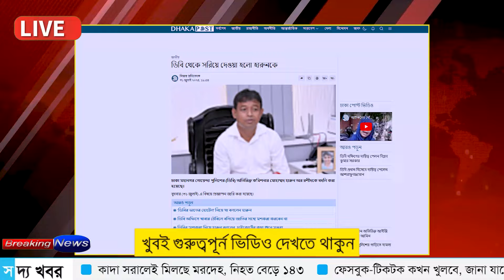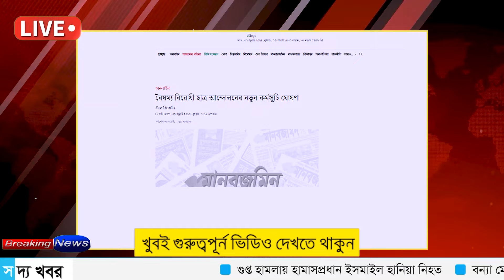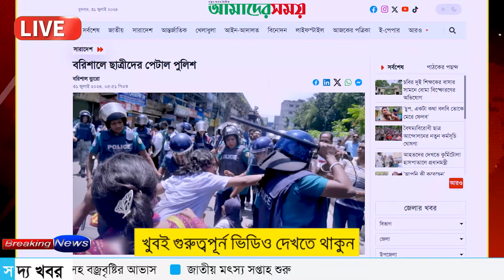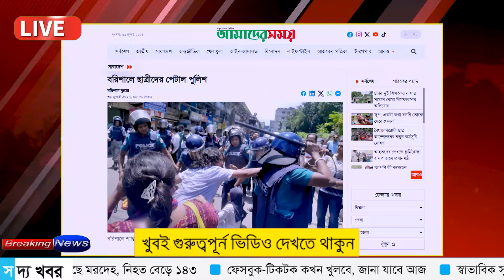Ajker Bangla Khobor 31 July 2024 | Bangladesh Letest News | Somoy SangbadNews | Bangla News Today